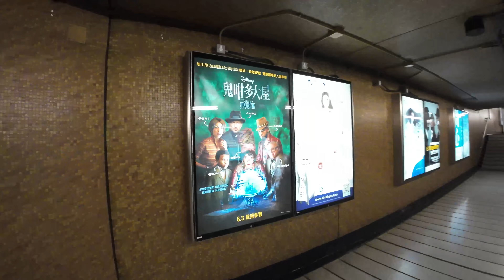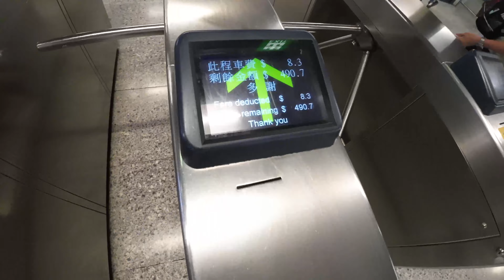来香港别总去排长队吃九记牛腩了，今天推荐两家私藏好吃的牛腩～ 香港vlog